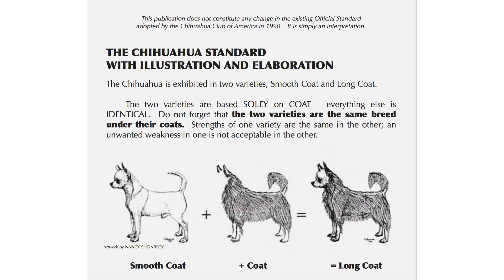Top 5 Smallest Dog Breeds in the World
Hey guys and welcome to a new video. In todays video I am going to show you the 5 smallest dog breeds in the world.